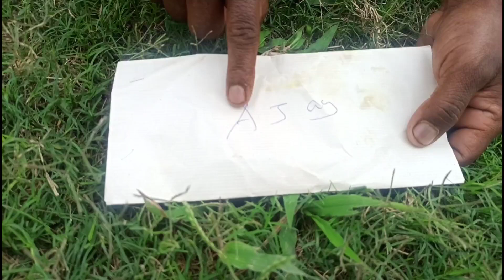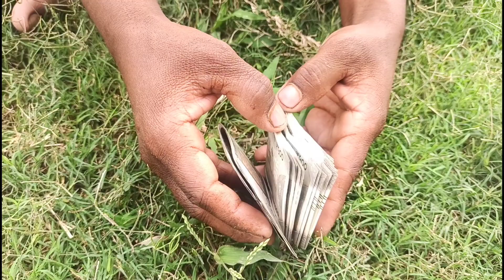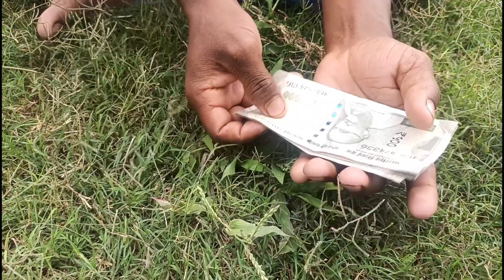My Diwali Bonus